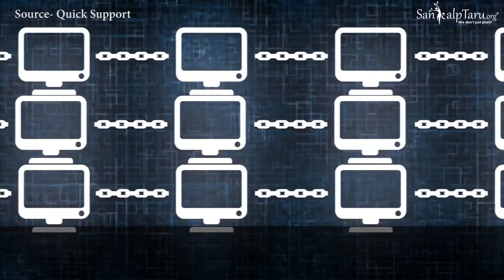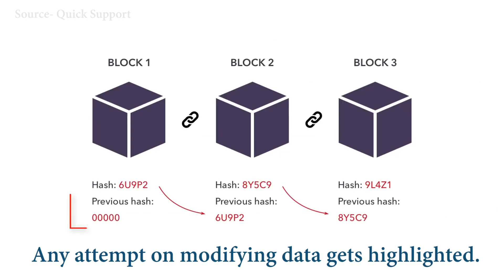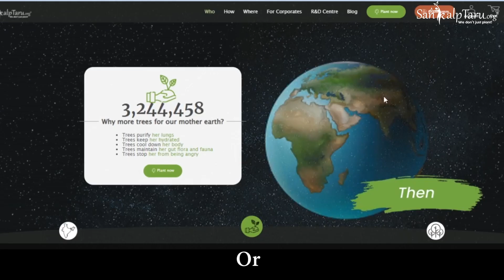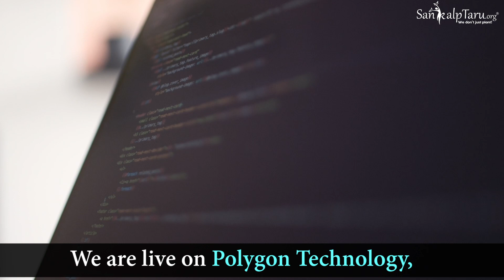SankalpTaru Becomes India’s First Tree Plantation NGO To Go On Blockchain!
We are proud to become India’s first IT enabled afforestation reforestation non profit to go on blockchain in the domain of Environmental Conservation!

Have a look at the video to know more about it.